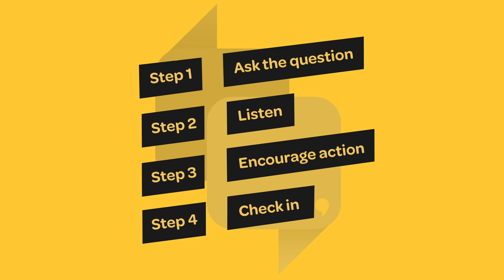Why Mostapha believes in the power of a conversation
Mostapha Kourouche has been championing the R U OK? message in his workplace for the last six years. He shares why he believes a conversation can change a life.